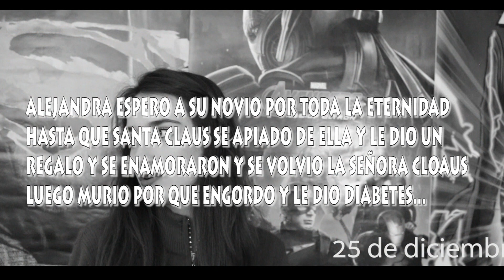Como sobrevivir a DICIEMBRE!! | IntroFire